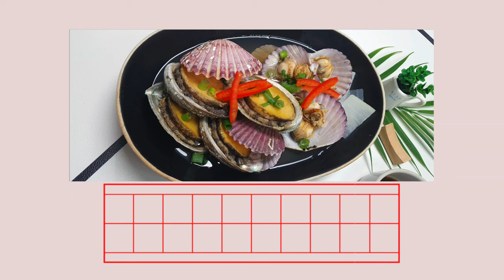[ 가리비 전복탕 ] 야들야들 쫄깃쫄깃 따끈하고 시원한 가리비전복탕 | 눈,비오고 쌀쌀한 요즘 딱 좋아💯 육수비법👍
제 채널을 방문해주신 친구님들
반갑고 감사해요

설명절 새해 복많이 받으세요 🎁
더욱 건강하시고
하늘의 복 땅의 복
풍성히 누리시며
친구님들 삶가운데
기쁨과 행복이 가득하시길 소망합니다🙏🙏❤️❤️

까꽁 :)

평안하시죠
눈,비오고 나더니
날씨가 쌀쌀하고 춥네요

이럴때 따끈하고 속 시원한
국물 탕요리가 제격이지요^^

겨울철 딱 지금
먹으면 제철보약
《가리비전복탕》

깊고 시원하고 은은하게 얼큰한
육수 비법도 알려드립니다

안먹은 술도 확 깨는맛😆🤭😘

즐겁게 시청하시고
좋아요 꾸욱👍🏻 응원부탁드립니다